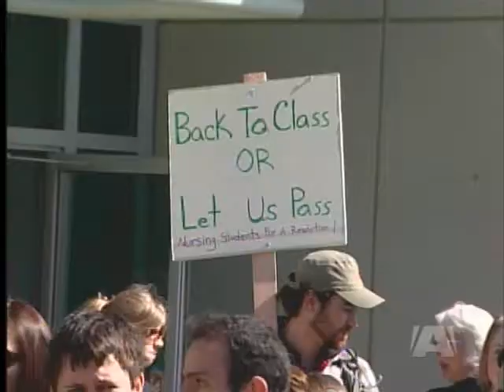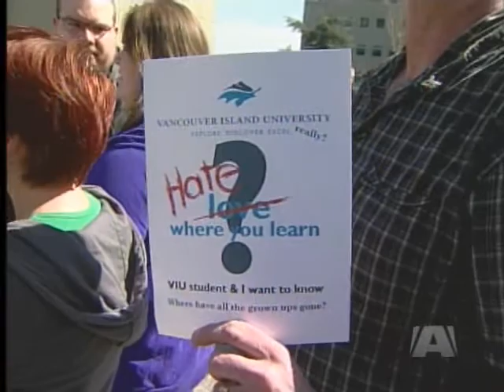VIU Strike Over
NANAIMO - The strike is over at Vancouver Island University.

Students go back to class tomorrow after the longest post secondary labour dispute in BC history.

The strike lasted four weeks and risked cancelling the semester.

But key issues that prompted the strike remain unresolved leaving many students wondering whether it was all worth it.

The picket line is finally down at VIU's Nanaimo campus. And students left in limbo for so long have a huge weight lifted from their shoulders.

4 weeks worth of classes were missed in the labour dispute that started March 10th.  It was the longest post secondary strike in the province's history.

Tensions rose when the crucial deadline of April 11th approached.  If the strike had continued, the semester would have had to be extended into May or likely, the semester would have been lost.

The issues that remain unresolved deal with job security and program cuts.

If by the end of the 30 days, no agreement is reached on the remaining issues, a non-binding, public recommendation will be made.

Regular classes resume Tuesday. The semester will now go until April 29th with the summer session to run as expected.

But for many students, the strike has left a very bad taste.

The university now faces an uphill battle to regain the trust of present and future students.

So they'll continue to love where they learn.